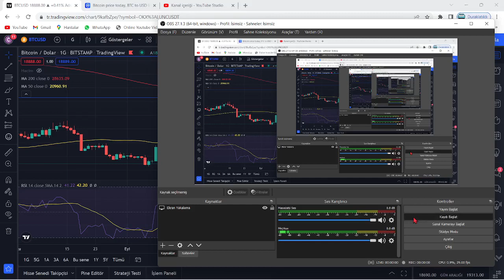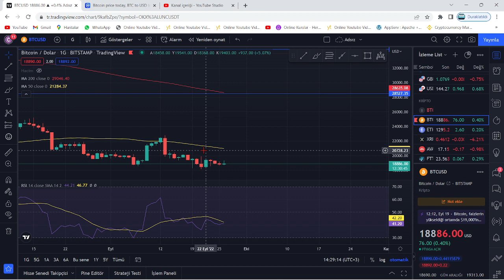BİTCOİN VE ALTCOİNLER İÇİN ACİLEN UYARIYORUM!🚨FED'DEN BU TARİHTE ORGANİZE BASKIN AÇIKLAMALAR!🚨ACİL!🚨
Bu videomuzda Bitcoin'in analizini gerçekleştirdik. Kısa ve uzun vadede neler yapabileceğini değerlendirdik, herkese iyi seyirler. Bitcoin an itibariyle 39000 pozisyonlarında ve destek tutunmaya çalışıyor. Alt kanala atması ile 37 bin seviyelerine kadar düşebilir ve ardından 30k kadar takip eder. Bitcoin'in yükselen trendi an itibairyle çalıştı fakat gözler 12 nisan 15.30'da açıklanacak ABD enflasyon oranlarında. Enflasyonun yüksek açıklanması durumunda Btc ve piyasalarda sert bir düşüş gelebilir. Önümüzdeki günlerde açıklanacak bilançolar da kaderimizi belirleyecek. Bitcoin kahini olarak bilinen peter brandt'dan yeni bir tahmin geldi. Son gelişmelerle birlikte bitcoin tarafında ciddi bir düşüş var ve fed faiz kararını açıkladı. Son gelişmelerle bitcoin'de haftalık kapanış geliyor. Bu videoda anlatılanlar yatırım tavsiyesi değildir.